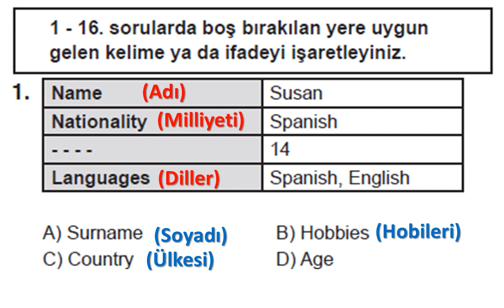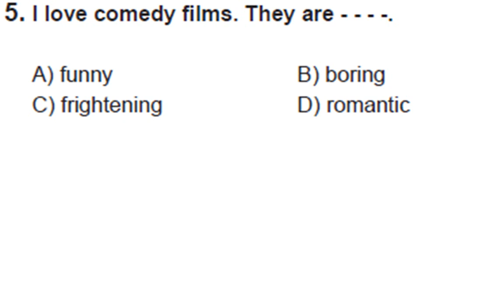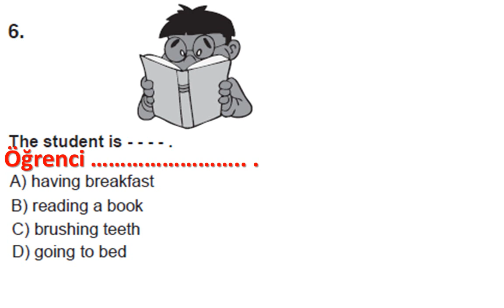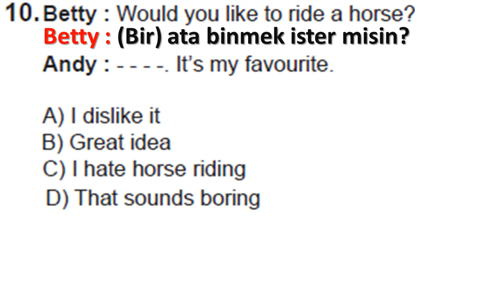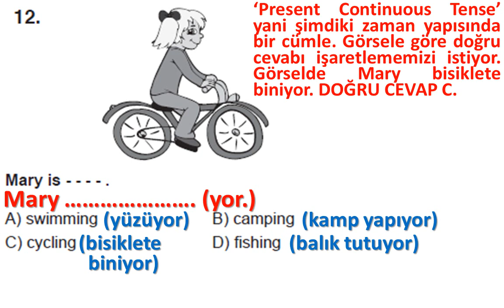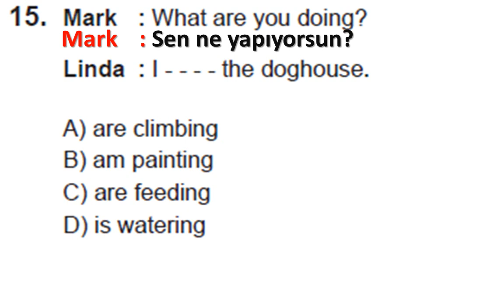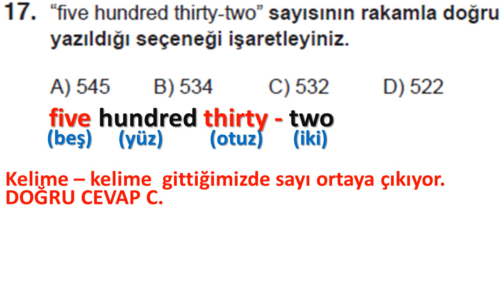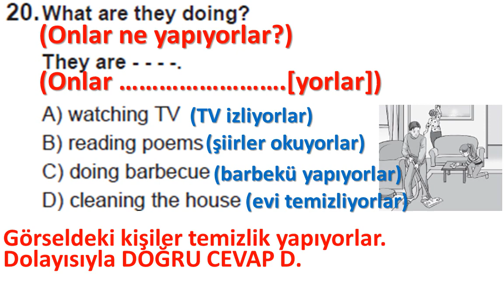(2018-2019 YILI) AÇIK ÖĞRETİM ORTAOKUL İNGİLİZCE 5 - 2. DÖNEM SINAV SORULARI ve ÇÖZÜMLERİ